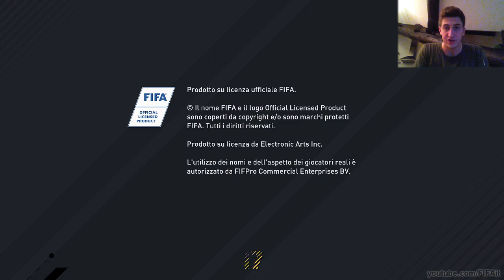DEMO FIFA 17 GAMEPLAY - PRIME IMPRESSIONI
Buongiorno a tutti gli amanti di FIFA, eccoci finalmente arrivati alla DEMO di FIFA 17! Ci hanno fatto aspettare parecchio quei simpaticoni della EA SPORTS, ma alla fine ieri sera è uscita e mi sono messo subito a registrare per portarvi delle prime impressioni autentiche, visto che anche io non avevo ancora giocato neanche una partita. Ho deciso di fare un Juventus-Inter per osservare i progressi fatti a livello grafico sulle squadre e i giocatori della Serie A, e devo dire che qualche piacevole novità l'ho riscontrata, anche se è difficile dirlo dopo appena una partita.

Aspettatevi tanti altri video su questa demo nei prossimi giorni! Dopo aver lasciato un bel LIKE al video, ricordatevi di iscrivervi e seguire il mio canale perché entro 48 ore farò uscire anche un video dove proverò assieme a voi la nuova modalità "Il Viaggio" con il sosia di Martial, Alex Hunter :D

A prestooooooooooo!!!
Tiz